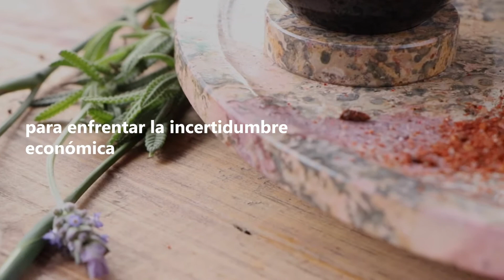Mezcaleros, servilleteros, salsera y una charola de obsidiana y calcedonia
La obsidiana es parte de nuestra naturaleza, de nuestra historia y de nuestra cultura como Mexicanos. Queremos que la obsidiana esté presente en todos los ámbitos de esta vida contemporánea como en las culturas prehispánicas hace cientos de años.

🏴TALLER DE OBSIDIANA
Firma mexicana de diseño. Producimos y desarrollamos proyectos en obsidiana.

🖤CASA OBSIDIANA
Boutique de diseño mexicano, ubicada a 800m de la zona arqueológica de Teotihuacán

🇲🇽Teotihuacan Mexico
La guía local de la ciudad de los dioses.

🫀NEGRO COMO MI CORAZÓN
Diseños inspirados en la ciudad de los dioses. Teotihuacán, México.

🏳️‍🌈 TODXS SOMOS DIOSES
Una iniciativa que celebrar la diversidad desde la ciudad de los dioses.